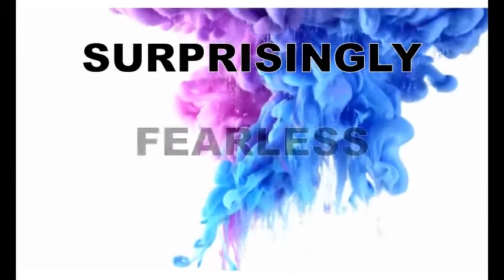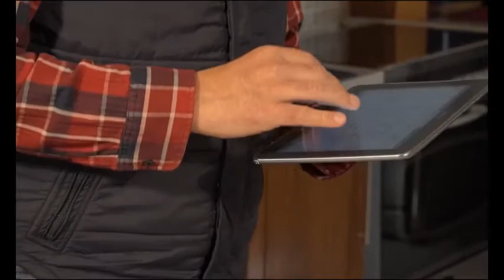Jeugmaand: God surprising different 1